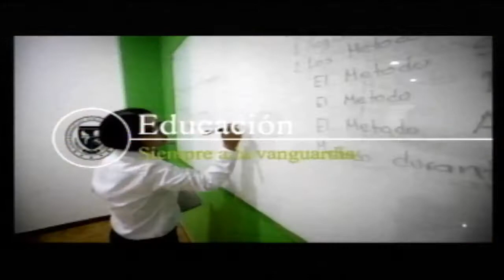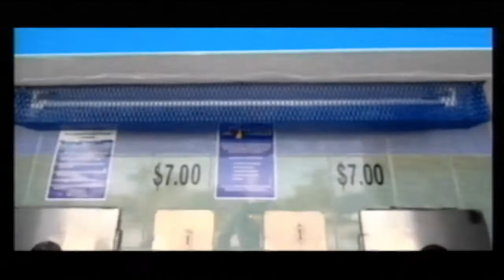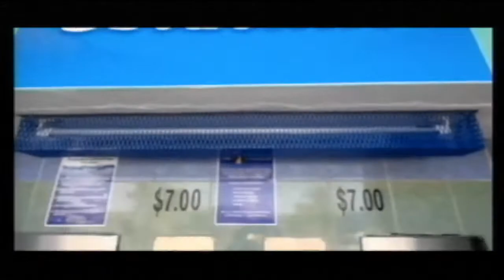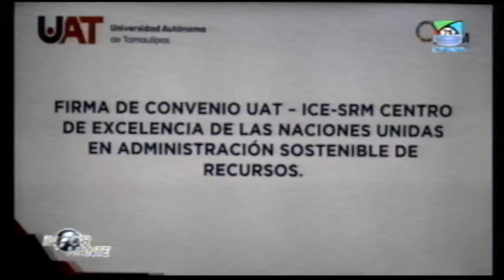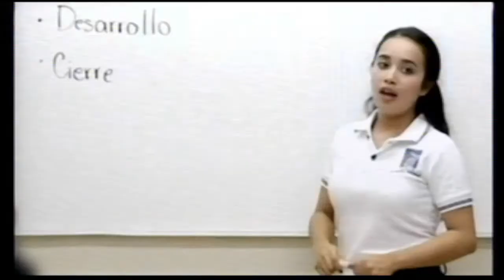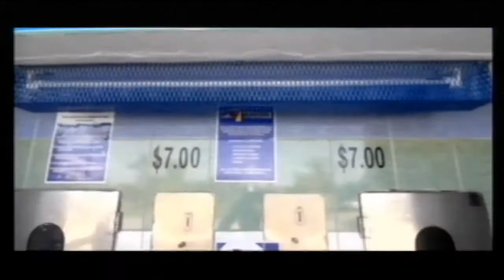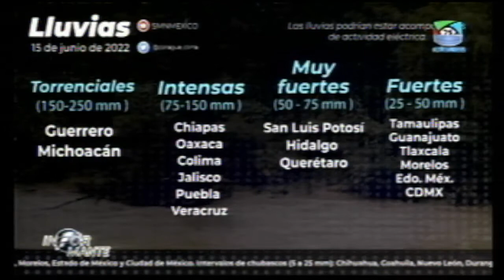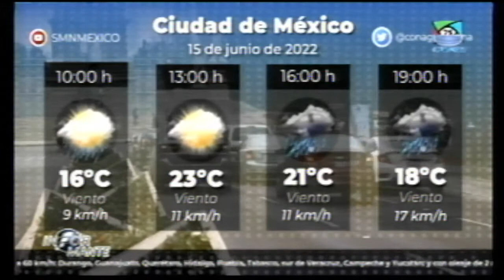NOTICIERO INFORMANTE 15 JUNIO 2022